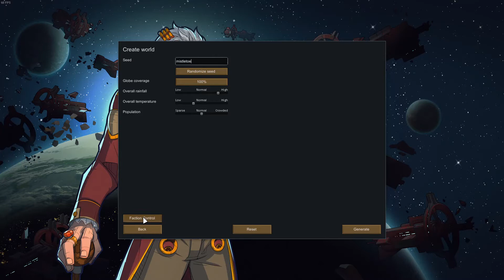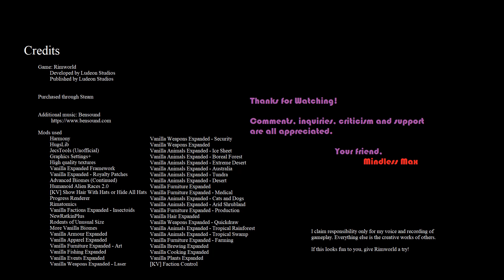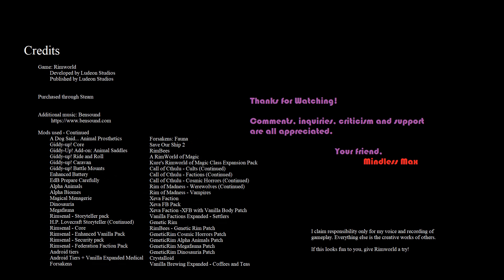Rimworld Gameplay/Roleplay Book of Snowberry Kinship Chapter 1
This will be a relatively short seasonal book, that's somewhat in-between the roleplaying levels of the Ebony Cross and Turncoat's Hideaway.

1 year per episode, watch our Ratkin siblings try to beat the odds in a Cold Bog environment.

Roleplay through gameplay in Rimworld.

Using Storyteller Diego Dire (Vanilla Expanded Settlers mod) on Blood and dust difficulty.
Many many mods, most of them game additives rather than QOL.

Rimworld

Developed and Published by Ludeon Studios.

Mods list - by load order